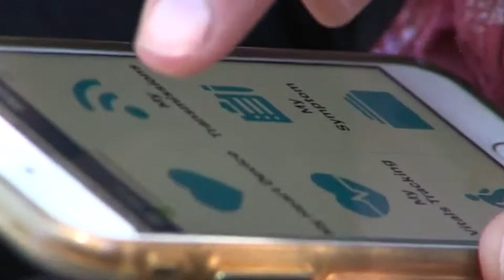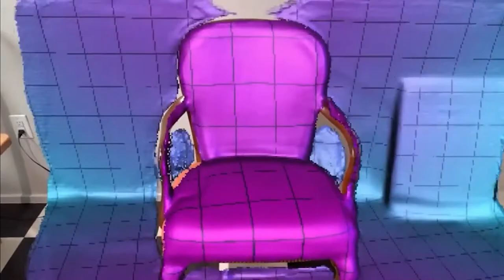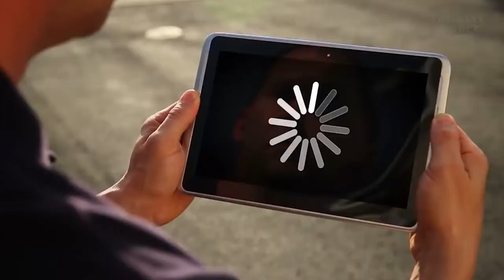What Will Happen to Us Before the World of 2050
Videos explaining things. Mostly over topics like history, geography, economics and science. What Will Happen to Us Before the World of 2050